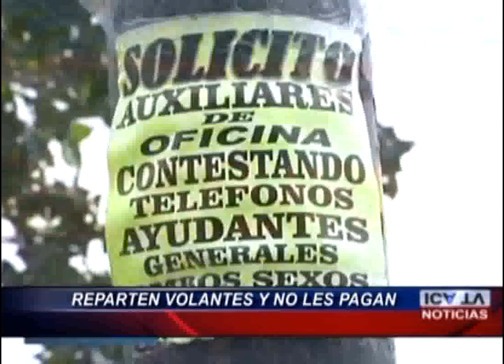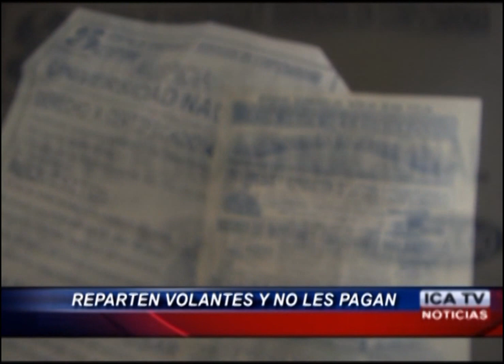JÓVENES REPARTEN VOLANTES Y NO LES PAGAN.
UN GRUPO DE JÓVENES DENUNCIARON SER ESTAFADOS POR CESAR BRAVO CRUZ, QUIEN LOS CONTRATO PARA REALIZAR EL TRABAJO DE VOLANTEO, PERO AL CULMINAR LA SEMANA NO LES PAGO LOS DÍAS LABORADOS..  EN SU DEFENSA EL DENUNCIADO MANIFESTÓ QUE LES PAGARÍA EL JUEVES.